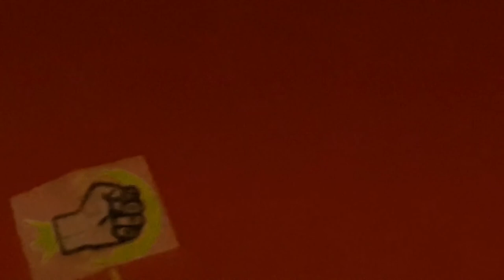Ark Ragnarok - Episode 12: What is a Dung Beetle Worth?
Chris, Daniel, and AJ venture further into the dangerous East in search of a dung beetle. Will their bonds of friendship and brotherhood survive the journey or will there be a divide caused by the perilous venture into the badlands?